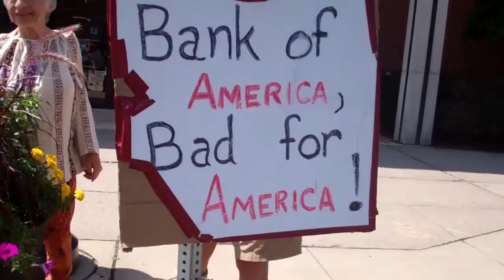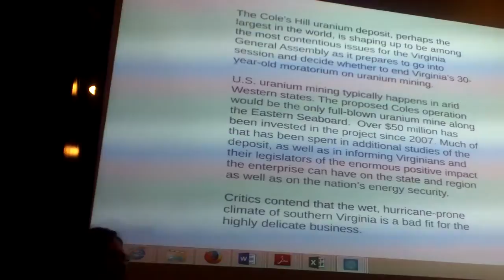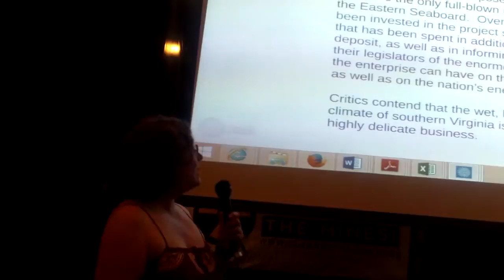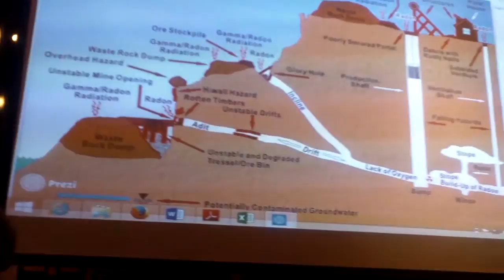Protest! Clean up the Mines - Busboys and Poets 7/21/14